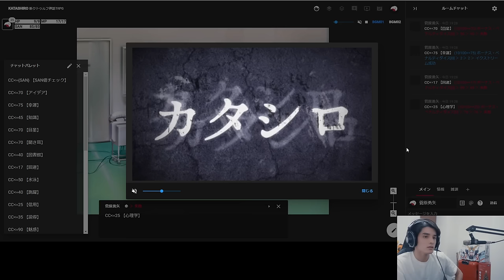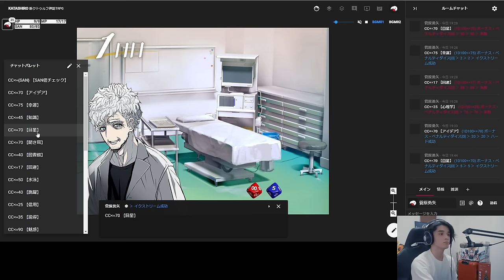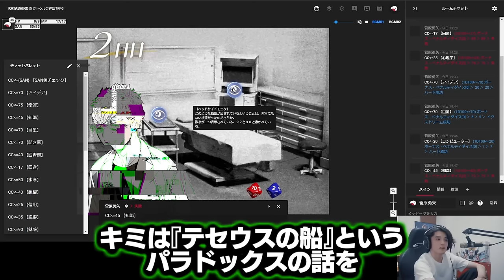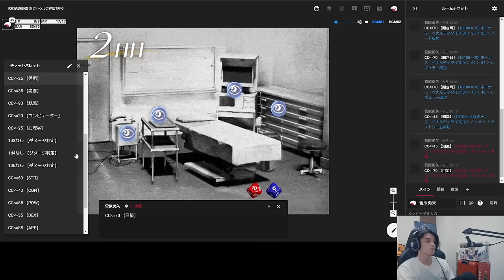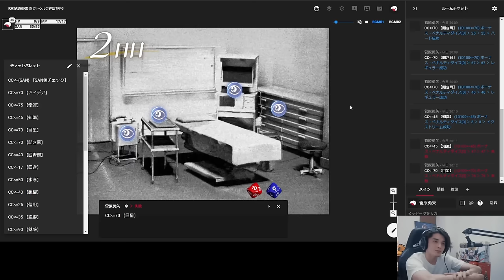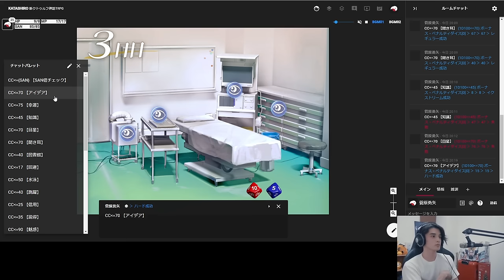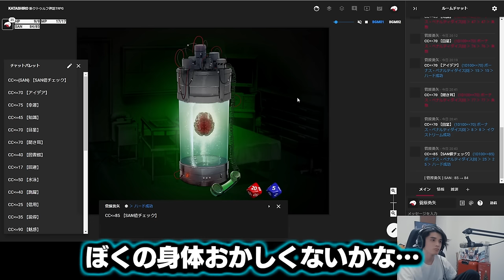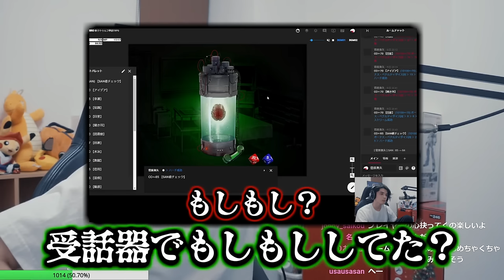初めてのTRPG「カタシロ」に挑戦するスタンミじゃぱん【※ネタバレあり】